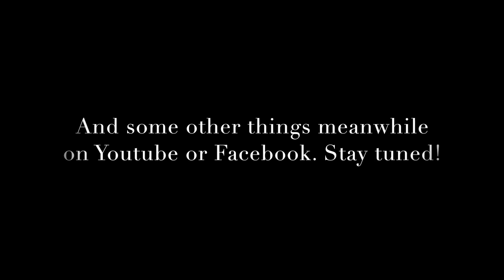Coming Soon... (n°5 - May 2015)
Here is the schedule of the videos that I will publish in the coming days and weeks. I have the raw footage, I haven't finished yet to edit most of them, so this schedule could be subject to change. I could also upload some other videos meanwhile, depending of what happens in my rider's life. And as usual, there will be some exclusive footage and bonuses on Facebook.